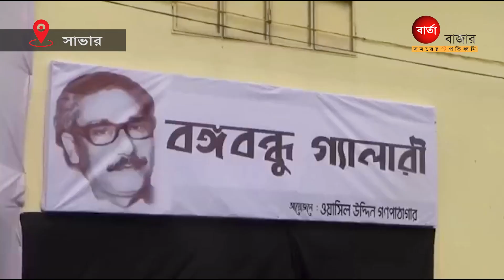সাভারে তেঁতুলঝোড়া বইমেলা ২০২৩ এর শুভ উদ্বোধন ,Bartabazar News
Today News Bangladesh, Trending News

1:
2:
3:

Barta Bazar Entertainment  Works:
Most attractive Natok, Vlog, Short Films production, Islamic video, Music Video Station is a Standard And High-Quality music video platform. You can find all Drama Natok and Music videos, and Social awareness videos here in HD Quality. Barta Bazar teams are Working hard to Ensure exclusive quality Music production For the new generation.

CONTENT DECLARATION
Barbazar  has the sole rights to all contents and it does not give permission to any business entity or individual to use these contents except bartabazar. This Channel is the Based on News, Current Affairs & Entertainment
The uploaded all contents are Made by our own team. Also Sometimes We are using some Third-Party materials that we have specific authorization and permission to use on YouTube.

Office Address:
965/1 A, (5th Floor)
East Sheora Para Kafrul.Mirpur,Dhaka,1216

Nasir uddin Patoary (Editor & Publisher)